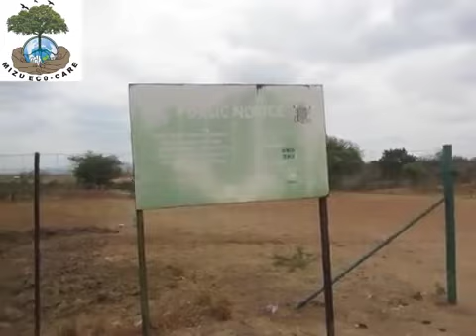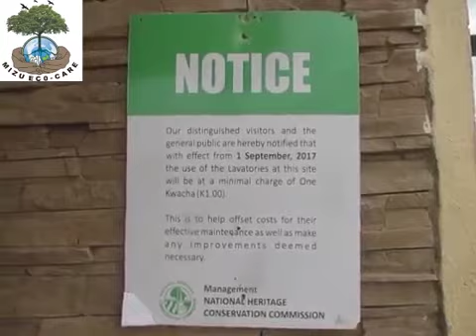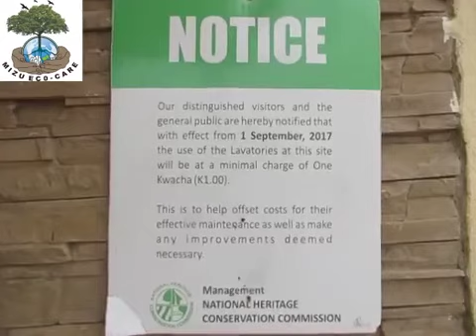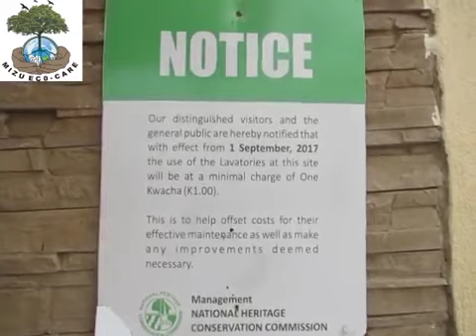ZAMBIA’S CHINYUNYU HOT SPRINGS THE ABANDONED GEM